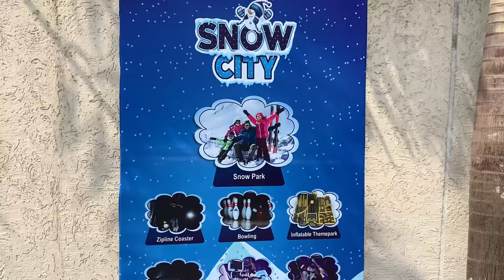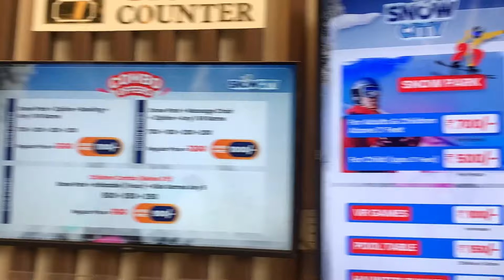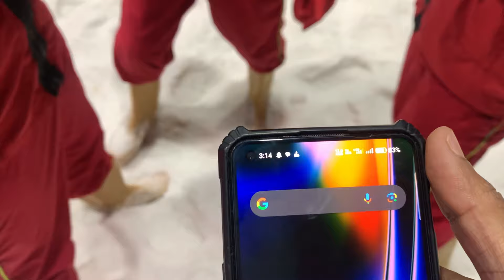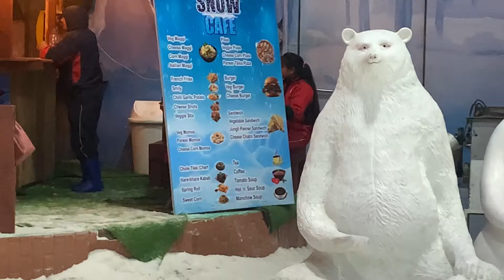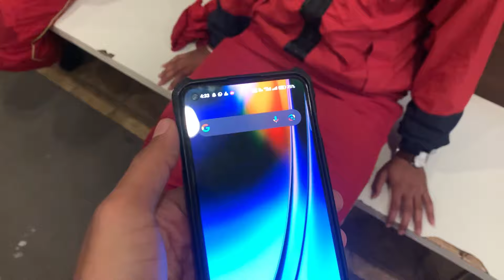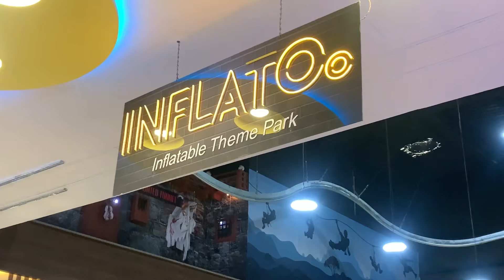Indore Biggest Snow Park | Snow City Indore | Ticket Prices & Timing | Manali ka maja ab Indore me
Snow City Indore Ticket Prices &Timing
Snow City Indore
Snow City Indore Ticket Prices 2024
Snow City Indore Timing
Snow City Indore Entry Prices
Snow City Vlogs Indore
Snow Park in Indore
Manali ka maja ab Indore mein
Biggest Snow Park in M.P
Theme Park in Indore
Best Adventure Park in Indore
Adventure park in Indore
Best Snow park in Indore
Indore Vlogs
Adarsh Gour Vlogs

Address - AB Road National Highway Bicholi Mardana, Indore

Hastag

hits likes.